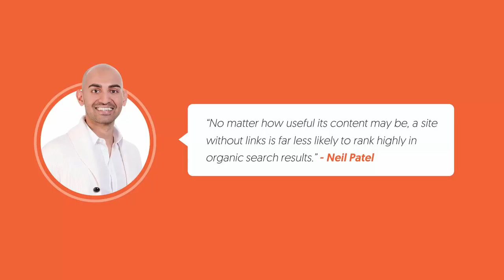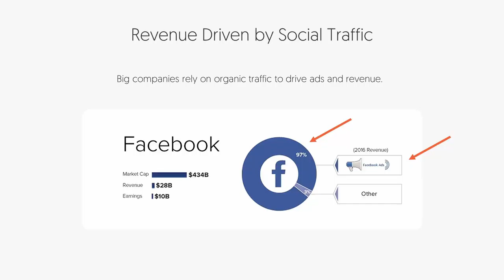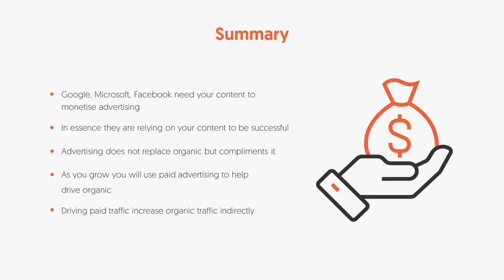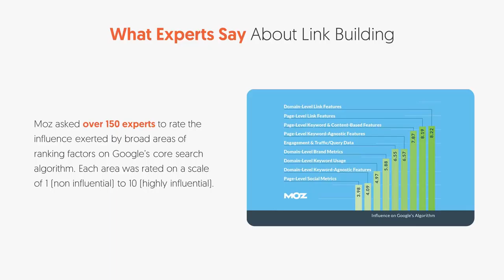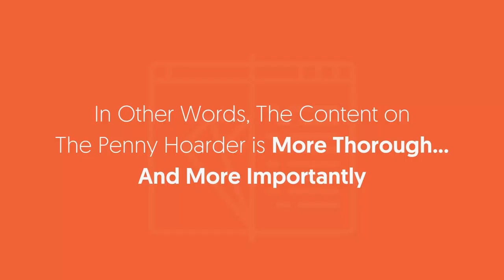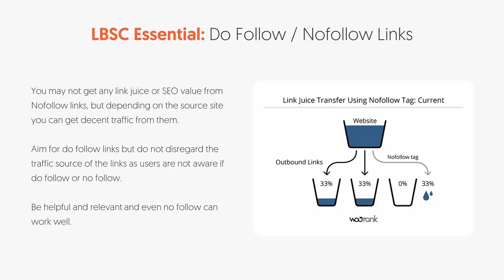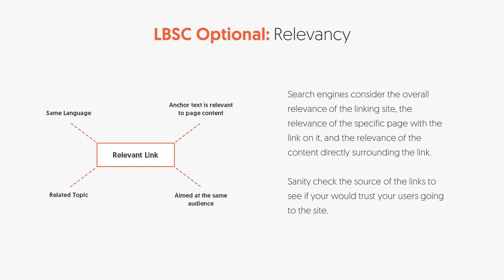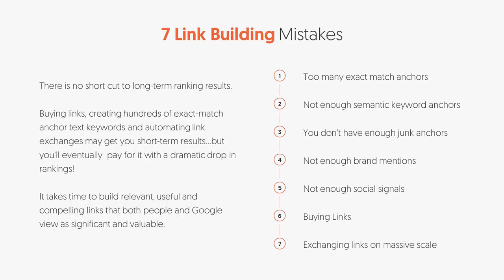SEO Unlocked Module 5 Lesson 1 Link Building, Part 1